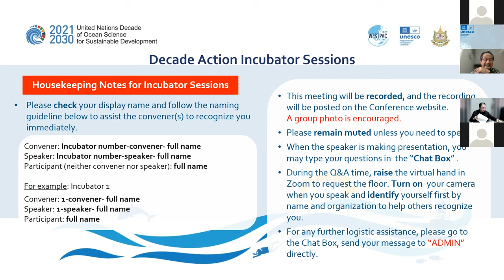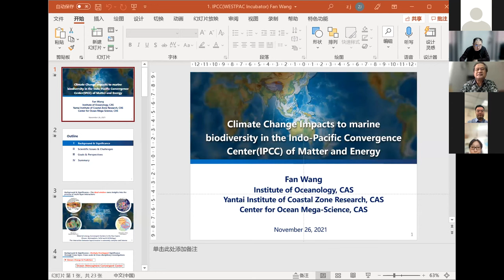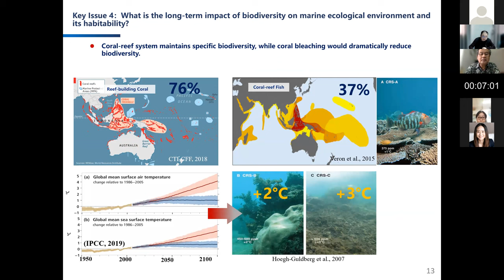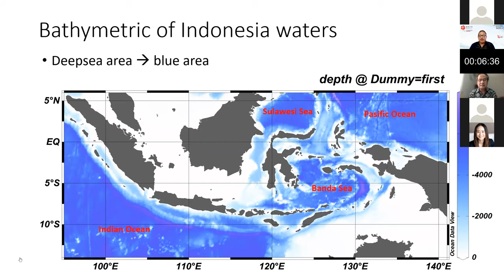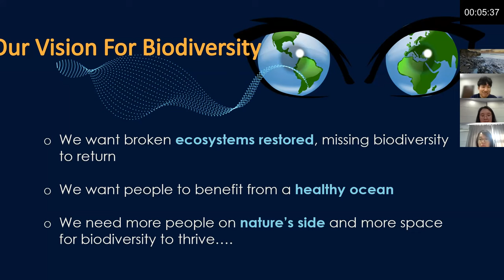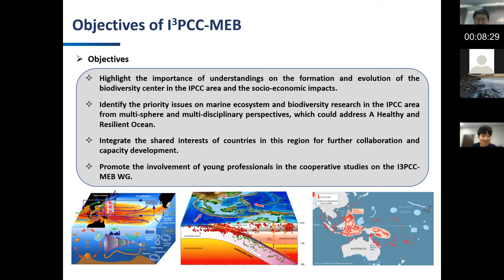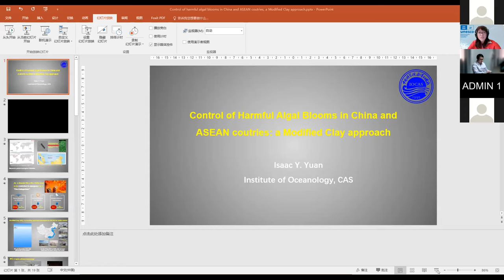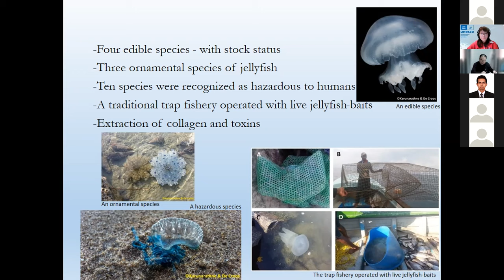Incubator 8 : UN Decade of Ocean Science for Sustainable Development (2021-2030)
Unlock the mysteries and opportunities about marine biodiversity in the Indo-Pacific Convergent Center

© IOC SUB-COMMISSION FOR THE WESTERN PACIFIC (WESTPAC), Intergovernmental Oceanographic Commission of UNESCO